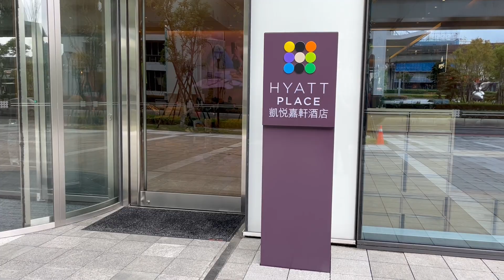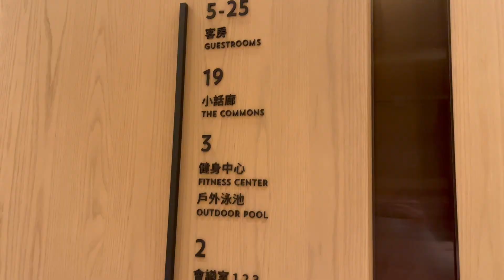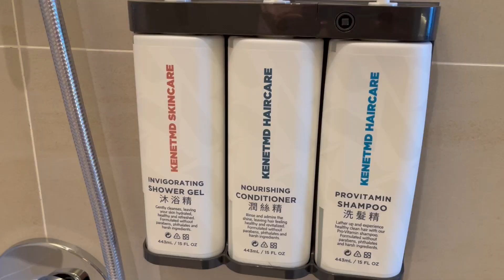Hyatt Place. A newly opened Hyatt Collection Hotel in New Taipei City, Taiwan. King Suite [SUB]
To celebrate our little boy's first birthday, we came to Hyatt Place Xinzhuang, New Taipei City on New Year's Day.

00:00 Intro
00:21 Lobby of Hyatt Place New Taipei City Xinzhuang
00:42 Check in
01:12 King Suite No.2502
03:33 Breakfast at Doricious Restaurant
05:07 Gym and Pool

*Subtitles are automatically translated and may be wrong